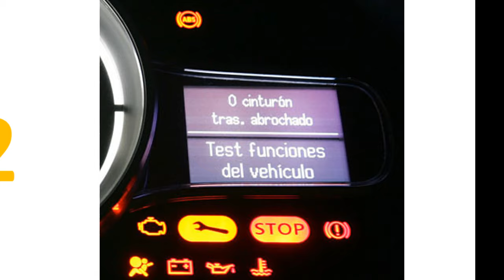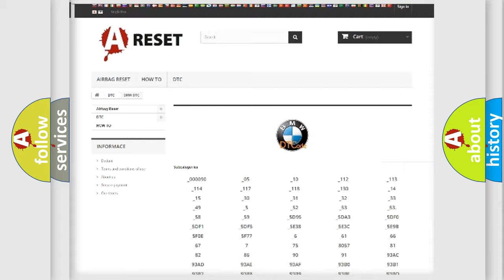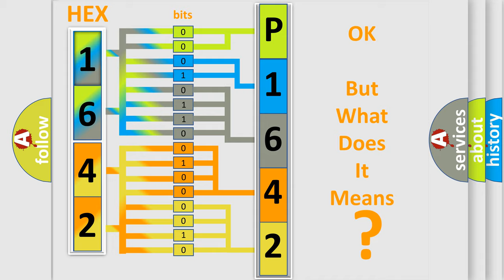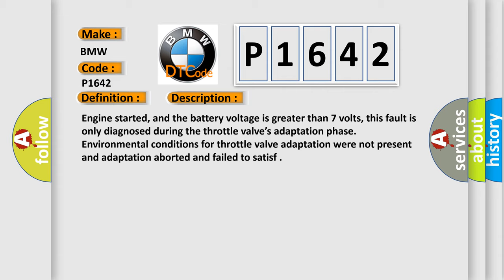DTC BMW P1642 Short Explanation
Contents:
0:21 Basic DTC analysis according to OBD2 protocol standard.
1:48 Insight into programming
2:58 A diagnostically understandable description of the Diagnostic Trouble Code
3:05 Basic error definition

Make
BMW
Code
P1642
Definition
Throttle Valve Adaptation Stop Due to Environmental Values
Description
Engine started, and the battery voltage is greater than 7 volts, this fault is only diagnosed during the throttle valves adaptation phase Environmental conditions for throttle valve adaptation were not present and adaptation aborted and failed to satisf
Cause
There is no action required